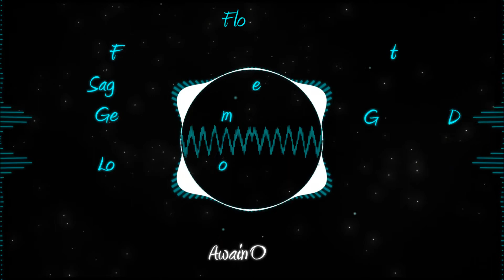Flo Rida Ft. Sage The Gemini & Lookas-GDFR (Bass Boosted) [HQ]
I do not own or take any credit for this song, I am only providing a cool video for viewers.
If the creator of this music is displeased with the content/and or wants the video taken down, I will take it down within 24 hours or less.
Hello! My name is Alex, I bass boost music for peoples enjoyment. I take suggestions and try to upload them as soon as possible. If you have any suggestions, feel free to post them in t he comments below. Please, take the time to like/share the video, it helps gain popularity and get the content out there/the music of the author.
Message from Awain-
Hey! Sorry for the wait! I recently broke my ankle and I am recovering from that as we speak. I hope everyone isn't too mad at me, but as a plus, this video runs 60fps! I should have a video out later this month, but I'll try to get it sooner! Thanks for reading! (Btw, the new animation with 60fps took 5 hours to render... Yeaaa.)